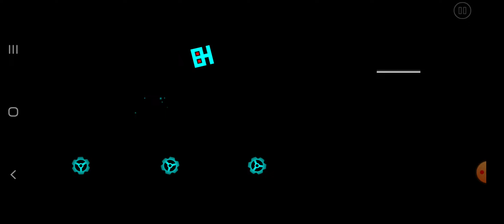Asphyxiate by superheptagon (me) | 1.4 GDPS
imagine Base after Base playing because my recorder doesn't pick up GDPS sounds

ID: 2541